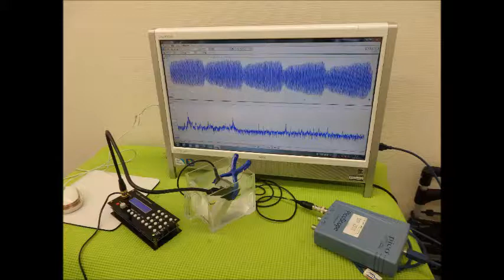超音波の発振制御システム ultrasonic-labo